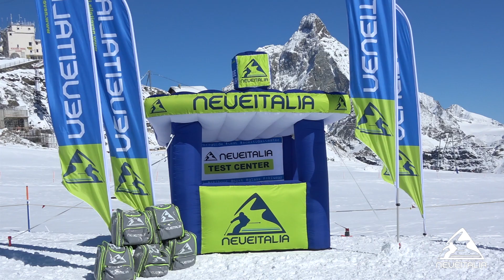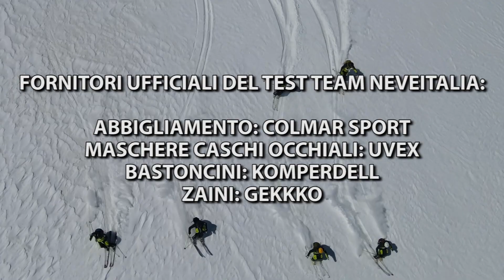Atomic Redster G9 RS Revoshock - NeveItalia - Ski Test - 2023/2024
Il Redster G9 RS Revoshock di Atomic prende la tecnologia Revoshock, vincitrice della Coppa del Mondo, e la inserisce in uno sci per gli atleti Master che vogliono salire sul podio nelle gare di GS per tutto l'inverno.